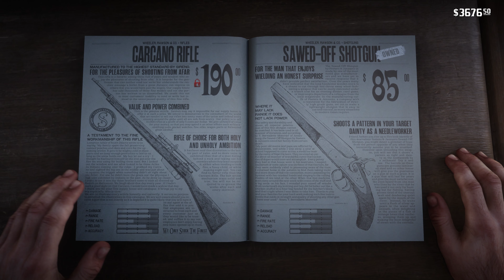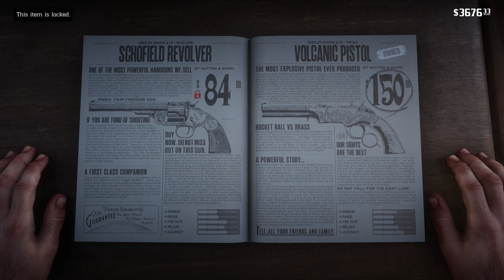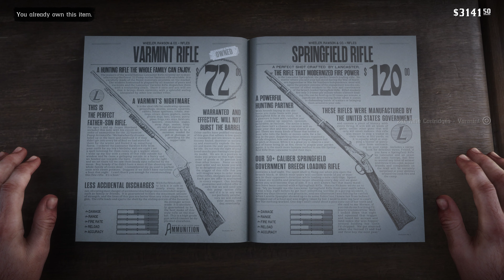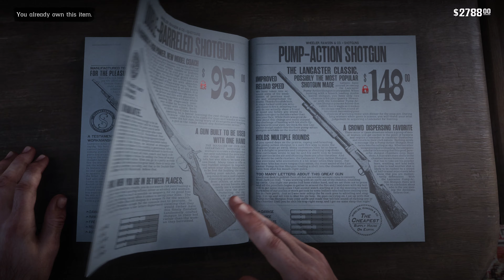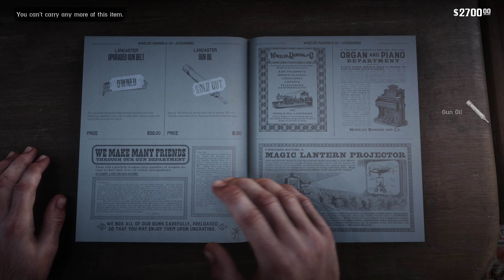Red Dead Redemption 2 (4K) - Gameplay Part 6 - New Weapons - Sell Great Legendry Bear Skin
Red Dead Redemption 2 (4K) - Gameplay continue

This is My Discord ID :-
GameplayWorldJK#7811